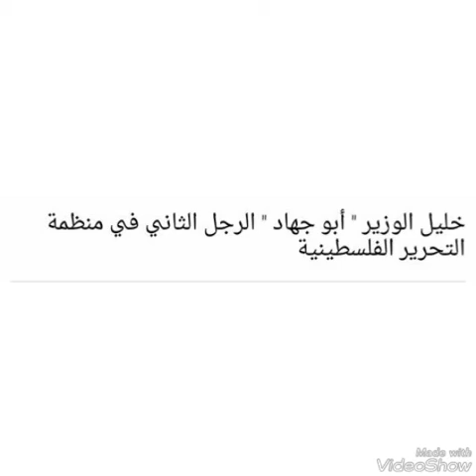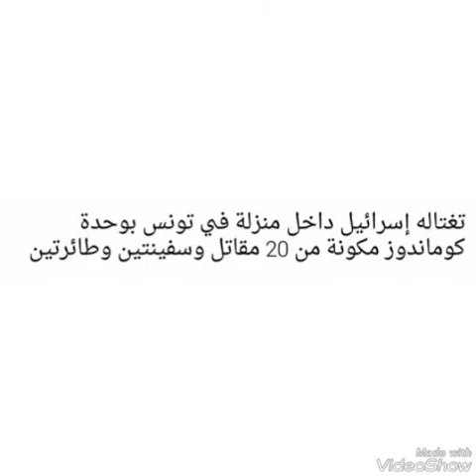قادة إسرائيل يعترفون بمسؤوليتهم عن إغتيال " أبو جهاد " أحد أبرز قادة حركة فتح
خليل إبراهيم محمود الوزير ، ومعروف باسم أبو جهاد، سياسي فلسطيني، وواحد من أهم قيادات حركة فتح وجناحها المسلح، إغتالته إسرائيل عام 1988 في تونس بالتزامن مع أحداث الإنتفاضة الفلسطينية الأولى. ولد في مدينة الرملة بفلسطين، وغادرها إلى غزة إثر حرب 1948 مع أفراد عائلته.

اغتيل خليل الوزير وهو يبلغ من العمر 52 عام ، وبدأ توقيت عملية الإغتيال في تمام  الساعة 2 فجرا  في 16 أبريل 1988 ، قاد العملية 20 عنصر من الكوماندوز الإسرائيلي، و أربع سفن وغواصتين وزوارق مطاطية وطائرتين عموديتين للمساندة علي شاطئ الرواد قرب مدينة قرطاچ في تونس ، وقد أطلق عليه النار من مسافة قريبة عدّة مرات بوجود زوجته وإبنه نضال ، واستقر بجسده 70 رصاصة.

أسرار صادمة عن إسرائيل والجيش الإسرائيلي تكشف لأول مرة !!

إسرائيل الانقسام على الذات

أغرب 13 حقيقه قد لا تعرفها عن اسرائيل !! إسرائيل الوحيدة الي تفرض شئ اجباري علي النساء ما هو؟

الشيخ كشك يتنبأ باعتراف امريكا بالقدس عاصمة لاسرائيل

أغرب 10 حقائق عن اسرائيل !! اغلبهم ممثلين اباحين

خطيييير | مبارك بيهزأ مذيع اسرائيلي قال له لم نسمع عنك في حرب اكتوبر

سورة الأسراء في القرأن تثبت بأن نهاية اسرائيل قريباً جداً وهذا هو الدليل !!

نبوءة زوال اسرائيل ,,, شى عجيب , اسمعوا للاخر

كيف ومتى ستكون نهاية دولة إسرائيل

حقائق لاتعرفها عن إسرائيل